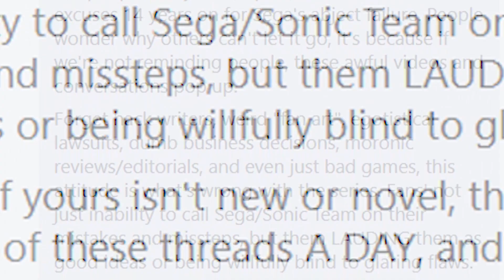Sonic Team's COWARDLY One and Done Strategy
There are a handful of Sonic games that are extremely unique, but completely dropped without any elaboration in a sequel.
Sequels are opportunities to make improvements on some of the criticisms of the originals.
In this episode, I go over 5 games that deserve a second chance.

0:00 Intro
1:52 Sonic R
4:13 Sonic Heroes
5:19 Sonic Battle
6:16 Shadow the Hedgehog
7:43 Sonic Lost World
8:42 Conclusion
9:47 Outro
10:22 End Screen